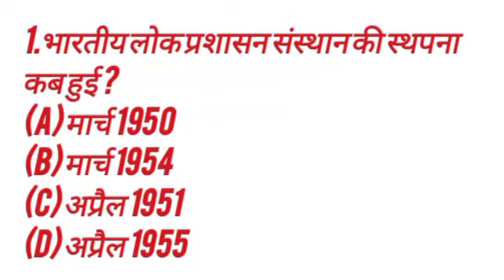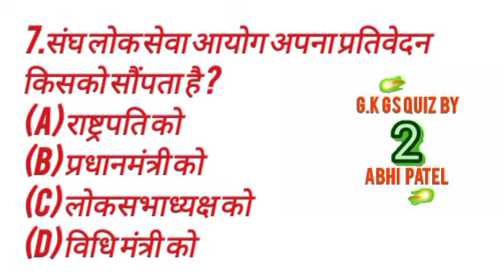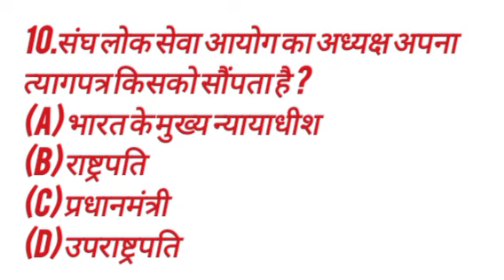GK IN HINDI 04/03/2023